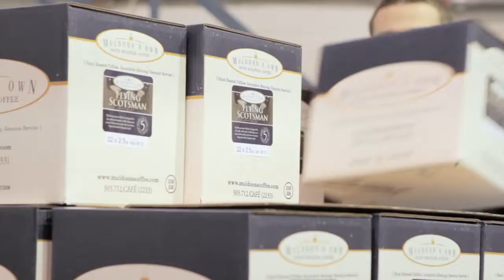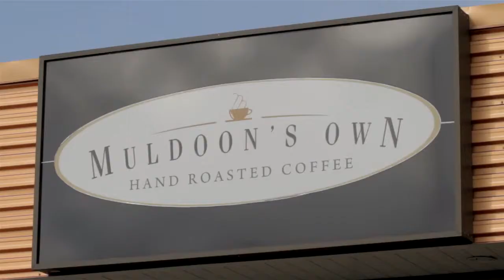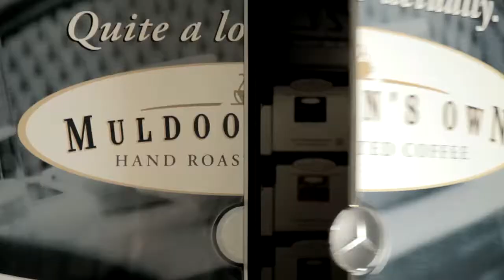Muldoon's Own Hand Roasted Coffee: From start to finish, the Sprinter embodies excellence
For more than 20 years, Shaun Muldoon and his brother Jimmy have shared an absolute passion for creating excellent coffee. It was that passion for quality that led them to the Mercedes-Benz Sprinter. The brothers also share a similar goal toward excellence, something they think embodies the Sprinter -- from its design, to the overall value, and even the service at the dealership.